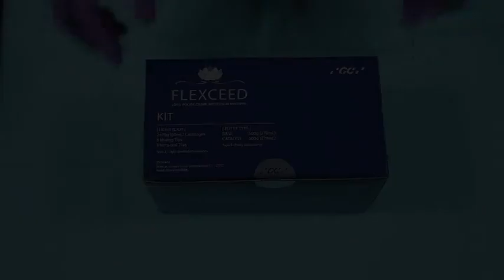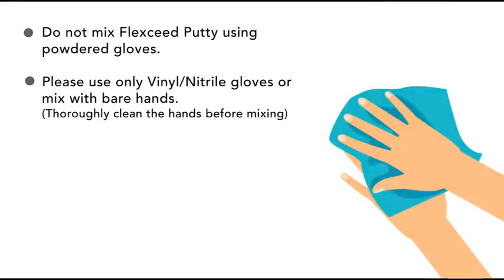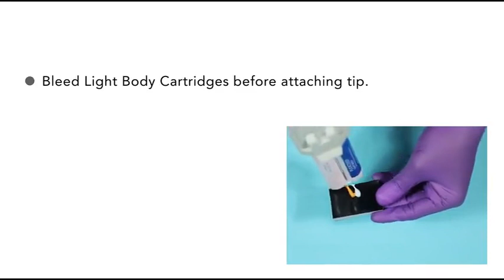User Guide of GC Flexceed:Vinyl Polysiloxane Dental Impression Material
GC Flexceed is an affordable vinyl polysiloxane dental impression material which accurately replicates the highest level of detail. FLEXCEED helps Dentists and dental professionals to achieve
impressions that will exceed your expectations .